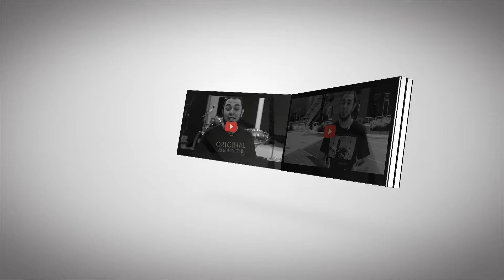Vender no offline é diferente de vender no online? | Ciro Bottini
Corte do podcast com Ciro Bottini.

- Agora, a gente está migrando muito dessa questão das lojas físicas e indo para o mundo virtual, o mundo digital. Vender no off-line é muito diferente de vender no digital?
- Não! Eu acho que é basicamente a mesma coisa, claro, os dois segmentos requerem habilidades um pouco diferentes, mas, complementares, uma coisa não exclui a outra. Vamos lá: eu nunca vendi no off-line, nunca fui vendedor de loja, corretor de imóveis, nunca, só vendi no vídeo. Até hoje. E poderia vender qualquer coisa no off-line. Muito bem, eu comecei no Shoptime e fiquei 25 anos no Shoptime vendendo. A gente meio que inventou essa coisa de vender em vídeo no Brasil, tanto que a “live commerce” hoje é tido como algo muito no.
- É, só mudou o termo.
- Só mudou o termo. Antes era “home shopping” agora é “live commerce”.
- E mudou a plataforma porque antes era a TV e agora digital.
- Antes era off-line e agora é digital. Mas, eu não vejo diferença nenhuma Fernando, entre vender no digital e vender no off-line, pra mim é a mesma coisa, tem que ter olho no olho, tem que ter entusiasmo, tem que transmitir confiança que é a palavra chave pra você criar uma relação verdadeira com o seu cliente, ser convincente, conhecer produtos, e saber o que vai falar sobre o produto. Isso pra mim foi sempre um desafio no Shoptime que eu consegui vencer, eu sempre tive muito tempo pra falar do produto, 20 minutos pra falar de uma panela.
- É bastante tempo! É todo esse episódio aqui e olhe lá!
- É uma eternidade hoje em dia, mas lá, fazia sentido naquele momento!